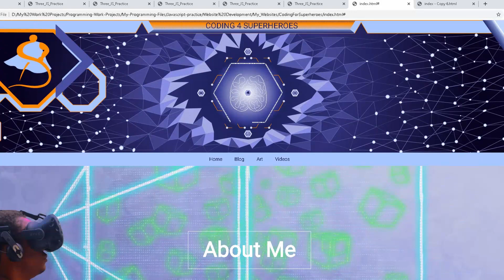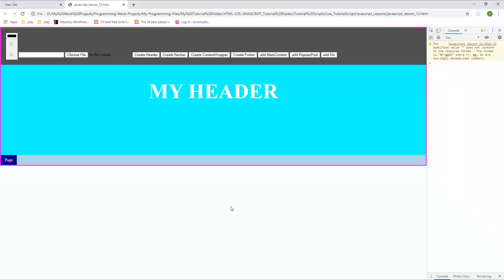CODING FOR SUPERHEROES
This is a show reel of tutorials that I have created and future ones. I showcase the technologies that I am interested in which you can also expect to learn on this channel.